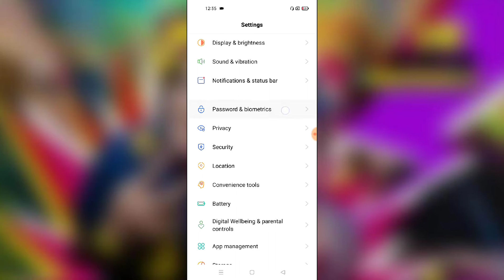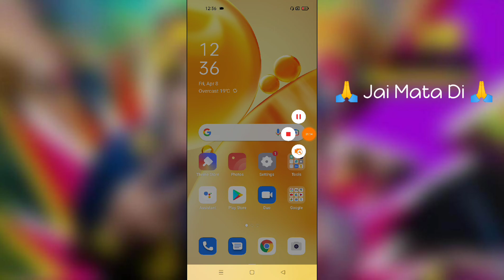OPPO Phone How To Change Face Lock, OPPO Mobile Me Face Lock Kaise Change Kare